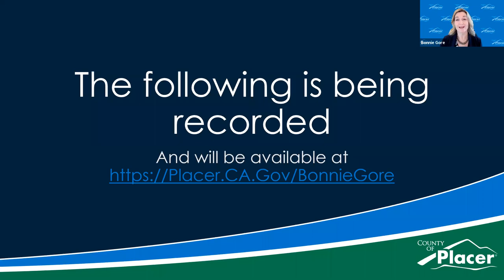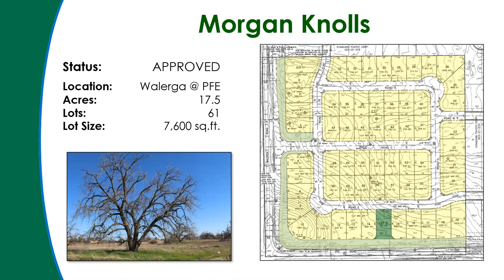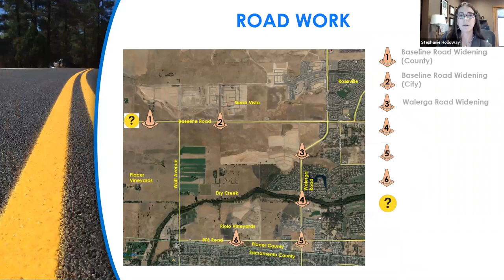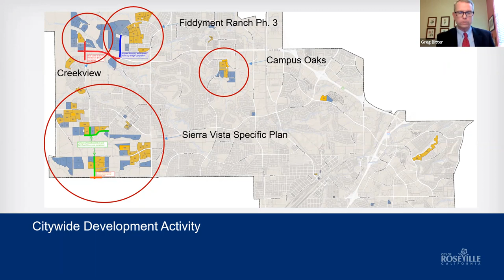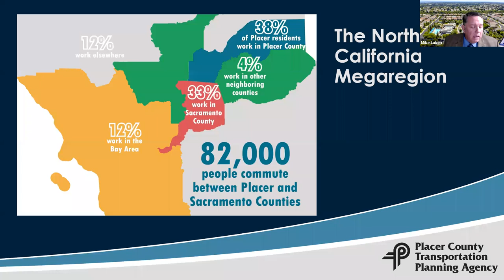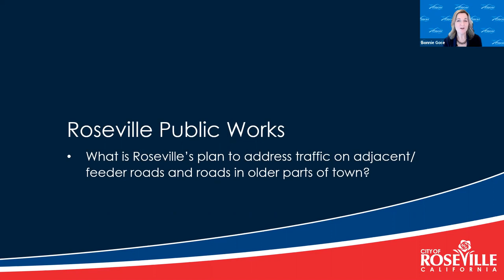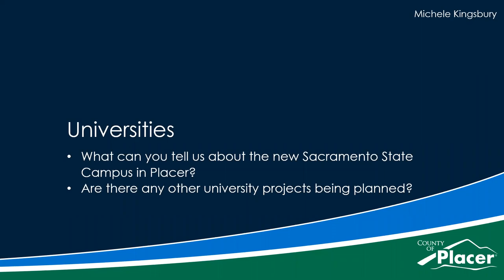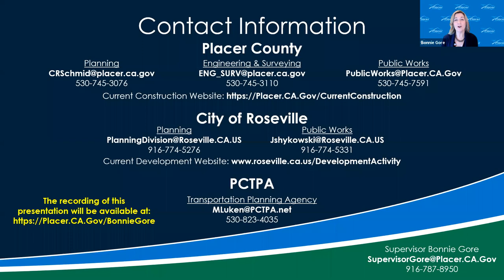West Placer - Town Hall - 03/24/21